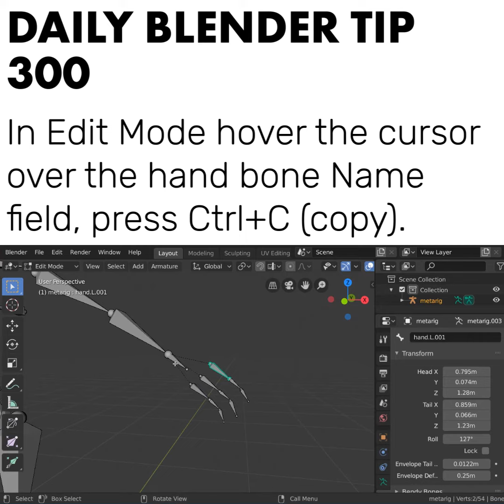Daily Blender Tip 300 - Adding extra bones (Blender 2.8)